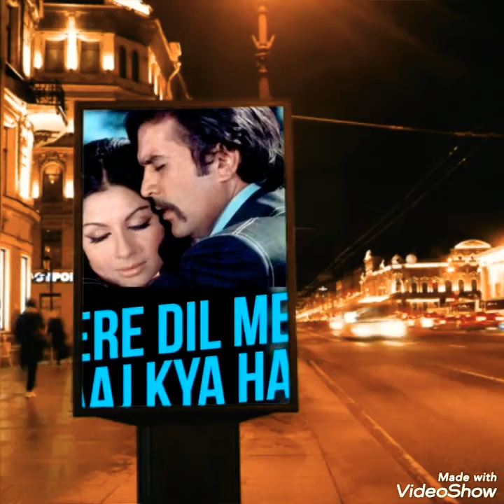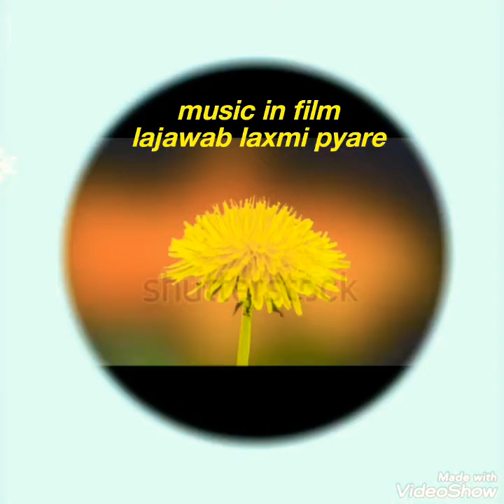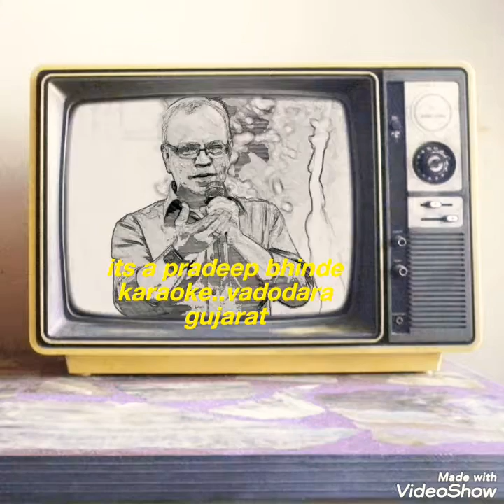Pradeep Bhinde Mere Dil Me Aaj Kya Hai cover karaoke